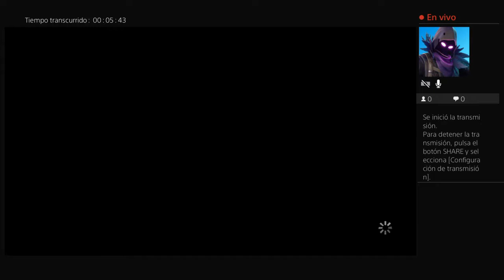The Walking dead The Thelltale series Colección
Hola soy serpentino jr y este es un nuevo canal de gameplays y esas cosas , soy uruguayo , todavía no e echo ningún vídeo pero luego haré